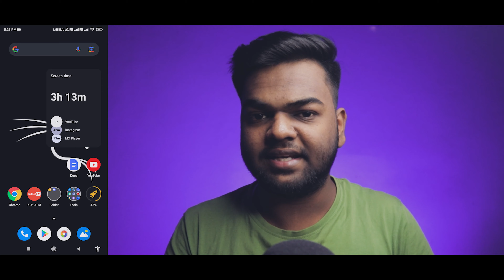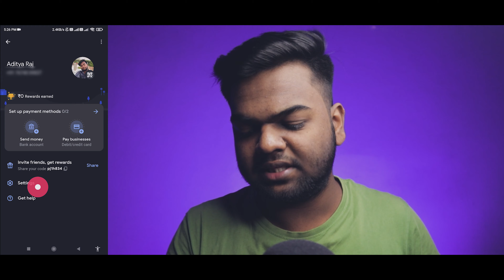How to Change Photo in Google Pay | Gpay Photo Change | Google Pay Photo Change Kaise Kare